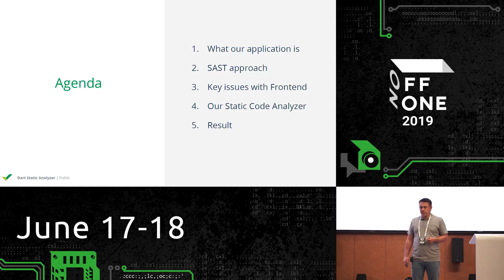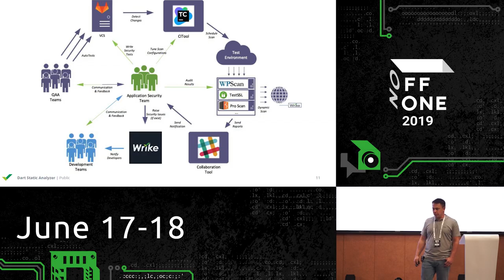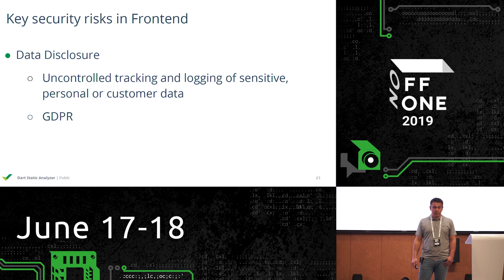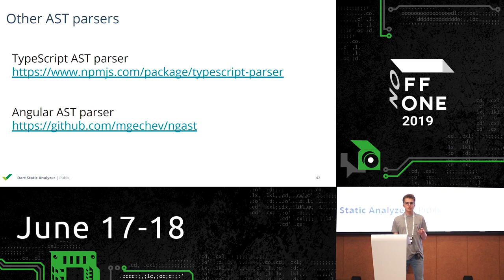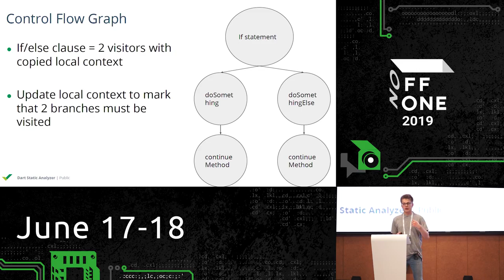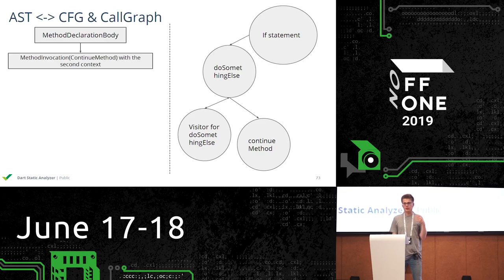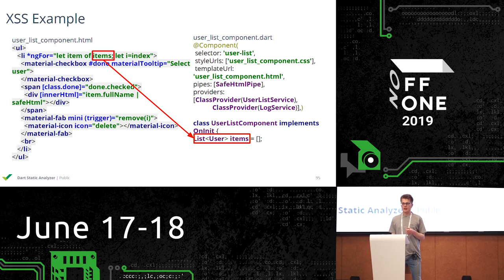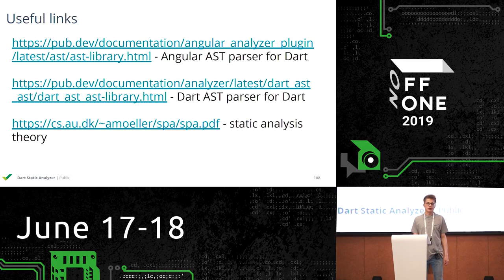Static analyzer for Dart or how to scan new JavaScript — Дмитрий Десятков, Гриша Стрельцов, Wrike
OFFZone 2019, Moscow

All those who analyze a web application code face the problem of search for vulnerabilities on the client side, in JavaScript to be exact. On the one hand, it is difficult to perform a static analysis of JavaScript, by its nature. On the other hand, there are not so many types of vulnerabilities there. However, a security team has to find them and it is better to do it automatically, rather than by using grep command.